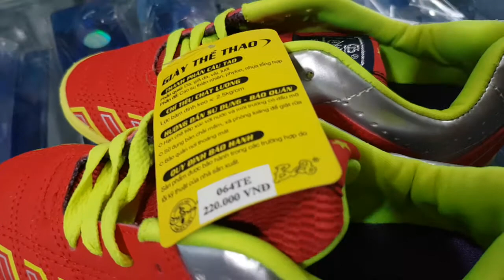GIÀY ĐÁ BÓNG SÂN NHÂN TẠO TRẺ EM - giày đá bóng sân cỏ nhân tạo - soccer shoes